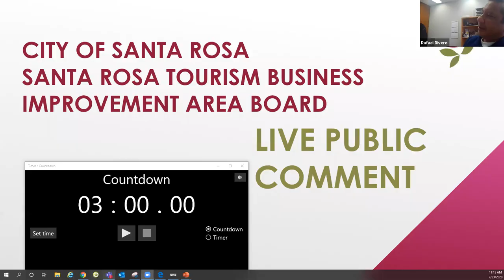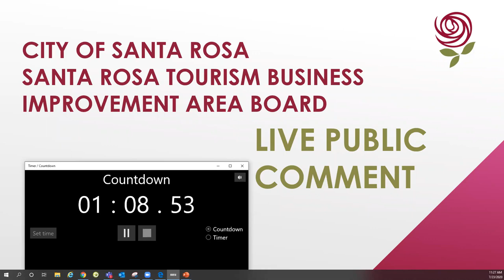Santa Rosa Tourism Business Improvement Area Advisory Board